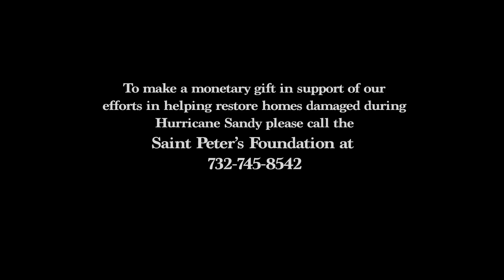Helping to Restore the Jersey Shore after Hurricane Sandy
Saint Peter's Healthcare System is working to restore homes damaged last fall by Hurricane Sandy. Meet Bob Mulcahy, Vice President of Facilities, Safety and Environment of Care at Saint Peter's, who is spearheading the effort, and see the work being done.

This endeavor is still ongoing. Please consider donating your time if you'd like to come down and help out on the weekends. Call Saint Peter's Foundation and ask to be put in touch with Bob.